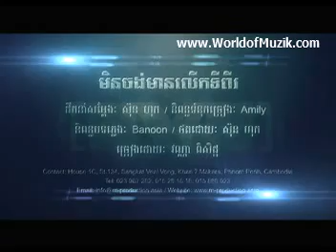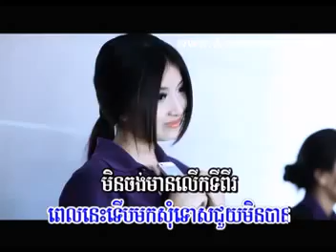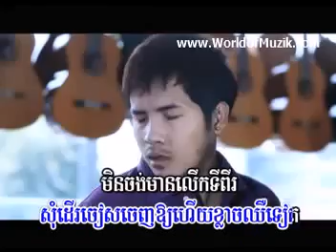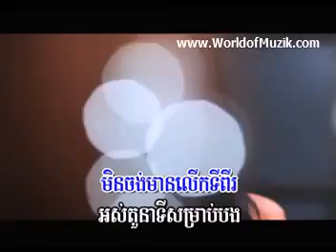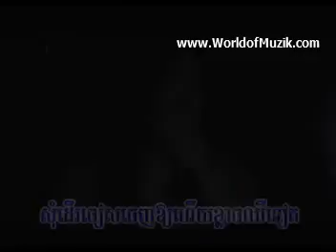M VCD Vol 42 ~ មិនចង់មានលើកទីពីរ by វណ្ណា ពិសិដ្ឋ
If you like this video please consider buy original CD to support the Author